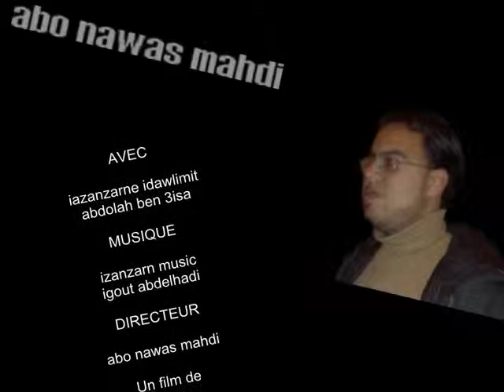abo nawas mahdi عن منطقة إداولميت izanzarne idawlimit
La vallée d'IDAWLIMITE : Destination touristique numéro 1 des habitants de la commune de Nihite

A soixante kilomètres environ de Taroudant  sur la route nationale  qui mène à Igherm et Tata   ,  se trouve le siège de  la commune de Nihite,   précisément au souk de Telata Idawzdoute, et   c'est  là le point de départ vers l'admirable vallée d'Idawlimite   .

La route est goudronnée  jusqu'au bord de la vallée, sur le chemin qui ne  compte que  six kilomètres   vous passerez  par les villages de Zawite et Afayane  et à quelques minutes  c'est le terminus, vous  arrivez sur le haut de la vallée, une superbe vue panoramique sur Assif n'Idawlimite vous attend .

Un site touristique préférable pour les jeunes d'Afayane, de Zawite, de Mekzerte...et de tous les villages de la commune de  Nihite surtout en période estivale de l'été, mais aussi pendant les vacances scolaires du printemps.

Administrativement, Idawlimite dépend de la commune d'Imintiarte  cercle d'Igherm, caïdat d'Adar ,  les habitants d'Idawlimite sont connus par leur générosité , la région  est dotée de forêts d'Argan  avec un gibier abondant   surtout les   sangliers  qui  continuent de faire  des ravages  aux prairies  des agriculteurs   .
Certes, le moment n'est pas propice (on est en automne )  pour  vous livrer  ces quelques photos de cette vallée, mais je dois quand même    le faire pour vous inciter à visiter  à la première occasion cette fabuleuse vallée d'IDAWLIMITE.

Et par  la même occasion je vous invite à  regarder  cette vidéo  sur les chants  féminins (Tizrarine )  de la région :